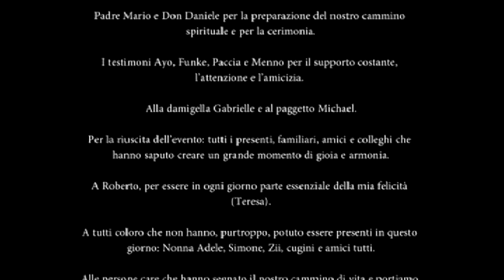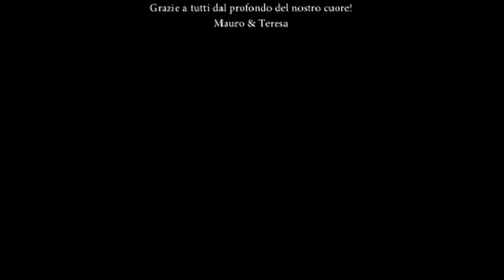Mauro e Teresa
Breve video del matrimonio di Mauro e Teresa del 30 giugno 2012